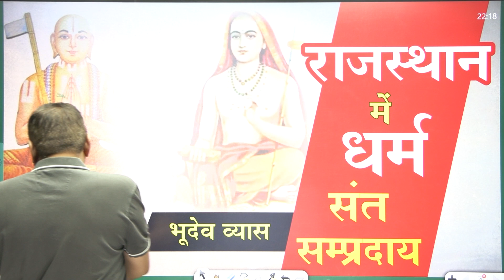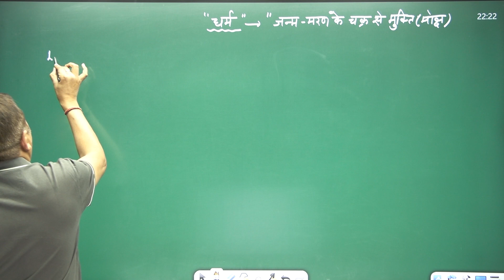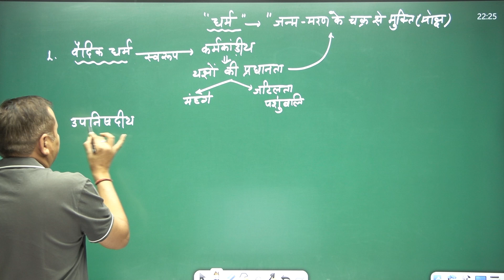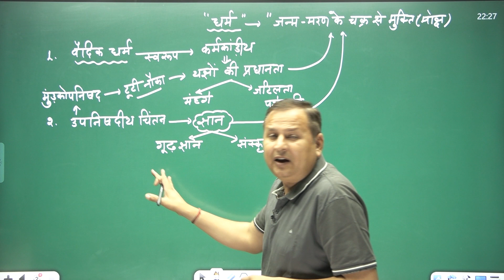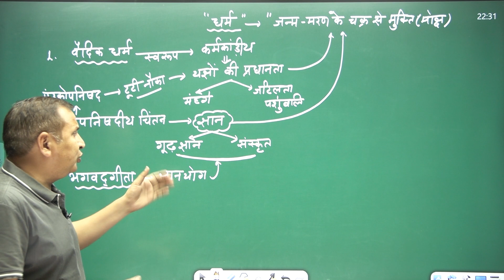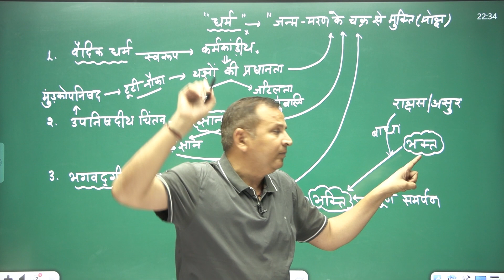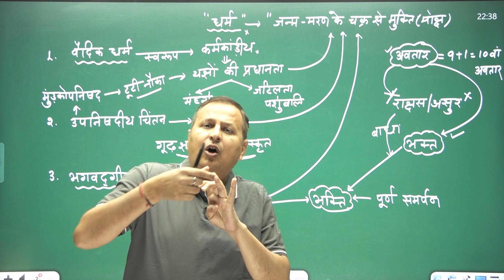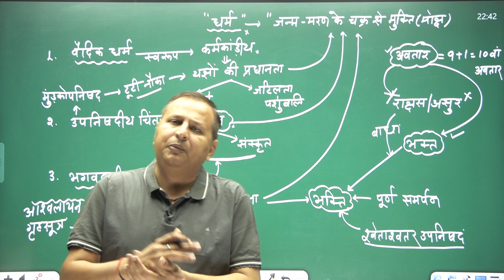राजस्थान में धर्म संत संप्रदाय || Class - 1 || राजस्थान की कला एवं संस्कृति || Bhoodev Vyas